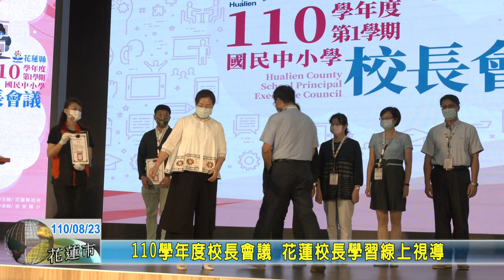20210823 01 110學年度校長會議 花蓮校長學習線上視導